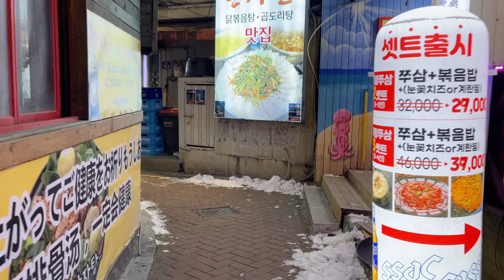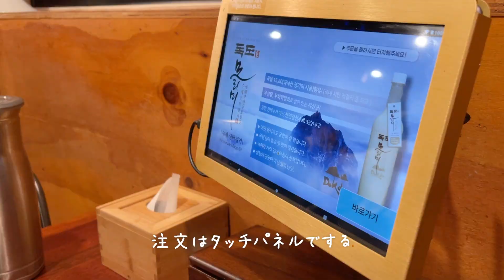【満足】韓国の大学生が集まるチーズたっぷりチキンがジャージャーラーメンまで楽しめて推せないわけがない | 韓国料理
チーズたっぷりチキンで炒め料理で
へファっていうエリアですごく人気なお店です。

へファって大学あるから学生も多くて
外国人も多くていろんな国の料理屋さんあります。

しかもおいしいお店も多いからへファすごく好き。
実はちょっとだけ住んでたっていうのもあって。

必要なお店はすべて揃ってるし飲食店も多いし
都心へのアクセスもしやすいし。

治安はまあままかなって感じのところだけど
特に危険なこともなかったからほんと良いところ。

まあへファ住むことはもうないと思うけど。
カンナムに住みたい。

【店舗情報】
エリア：혜화(へファ)
店名：메밀향그집(メミルヒャングヂブ)
料理名：폭치순 (폭탄치즈순살) 2인
お値段：₩30,000　(約3,000円)